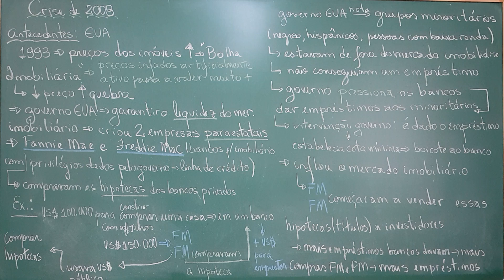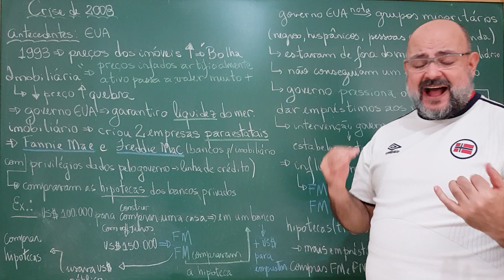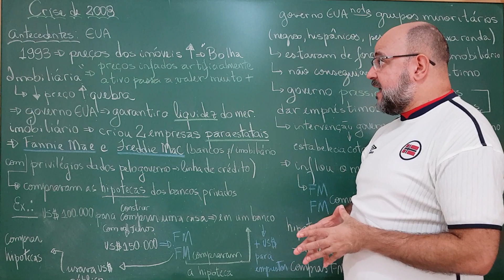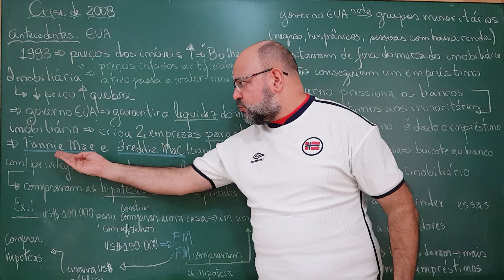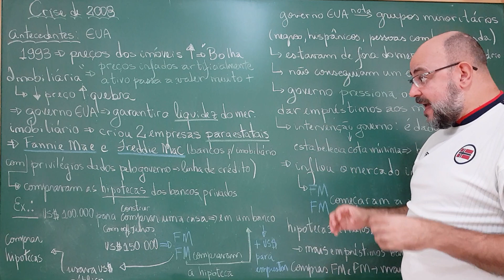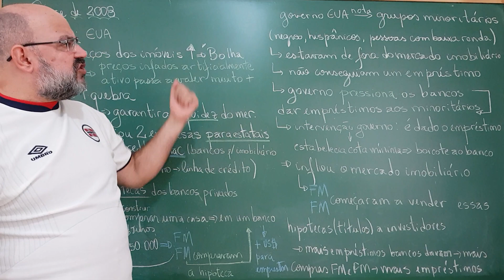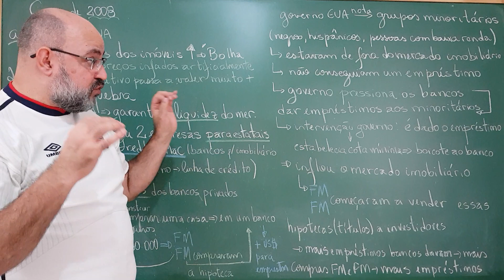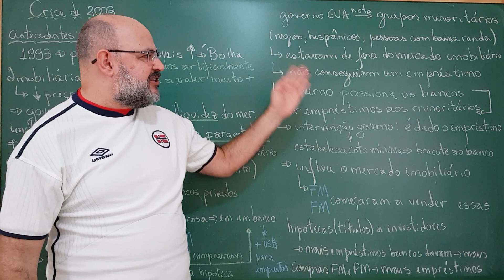Aula 143: A crise de 2008 (parte I)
# CV # Oceania A bolha imobiliária que se iniciou em 1993 provoca a segunda maior crise da história do Capitalismo, crise que se alastrará por todo o mundo, quebrando inúmeros bancos e ativos financeiros.

Banco Santander (Código: 033)
Agência: 0218 (Garça/SP)
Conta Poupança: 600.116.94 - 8